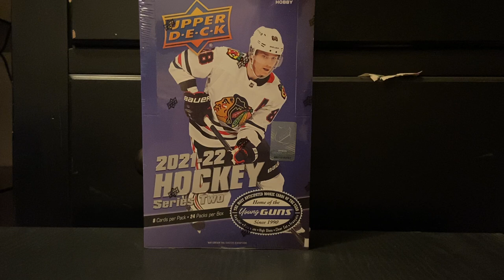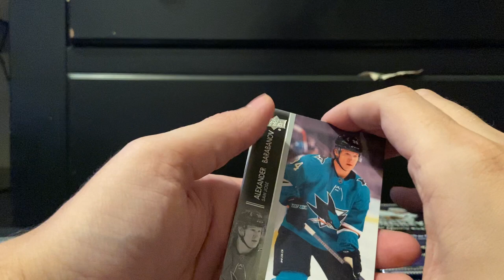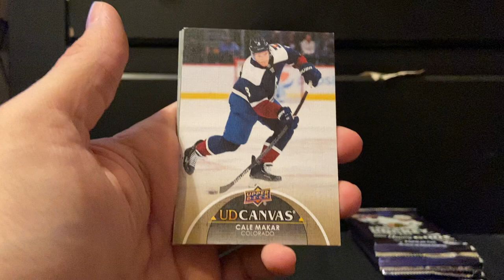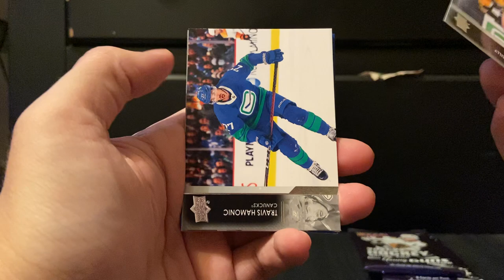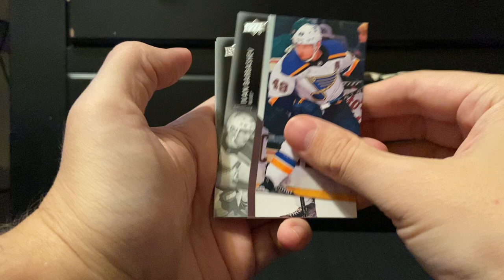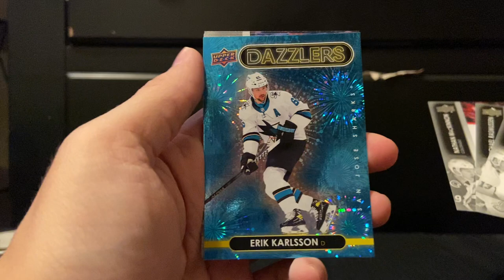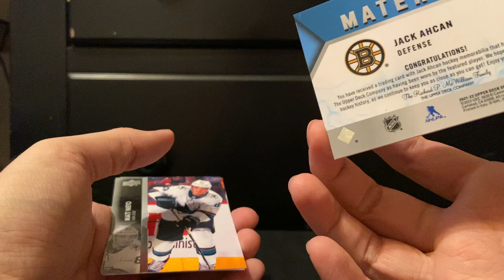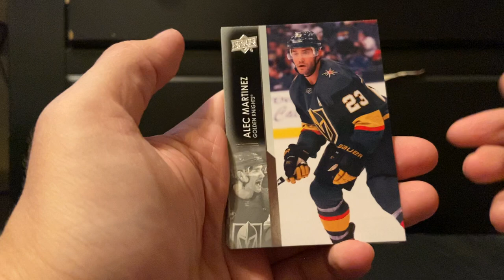(Big Young Guns Hit) 2021-22 Upper Deck Series 2 Hobby Box Rip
I tried waiting to open this until after game 1 of the SCF and did not make it.  I was close though!